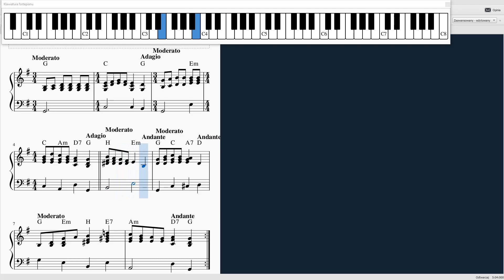Jasnogórska Pani (tyś naszą Hetmanką) #129 piano tutorial (ŚREDNIO ŁATWA-MEDIUM EASY)